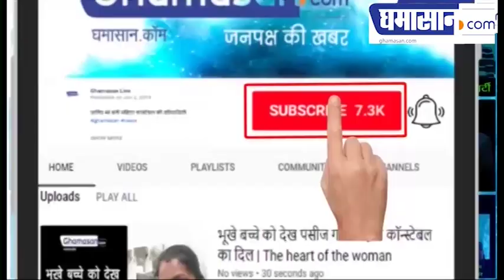17 मेडिकल छात्रों ने खुद के लिए इच्छा मृत्यु क्यों मांगी | Sakshi Medical College Guna News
17 मेडिकल छात्रों ने खुद के लिए इच्छा मृत्यु क्यों मांगी | Sakshi Medical College Guna News

किस तरह से हुआ छात्रों का जीवन बर्बाद